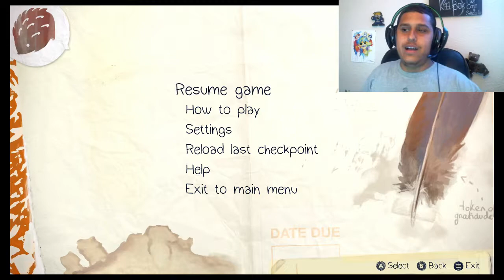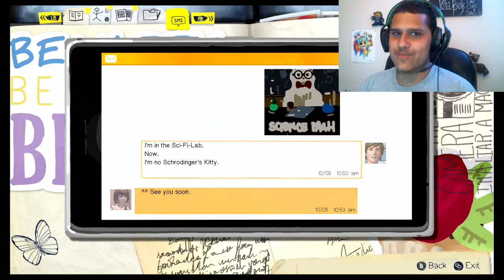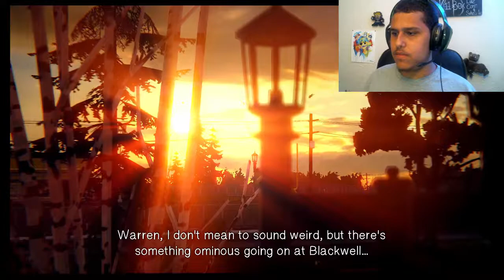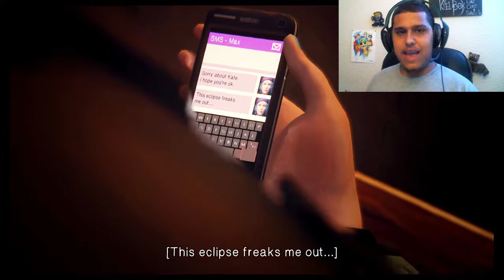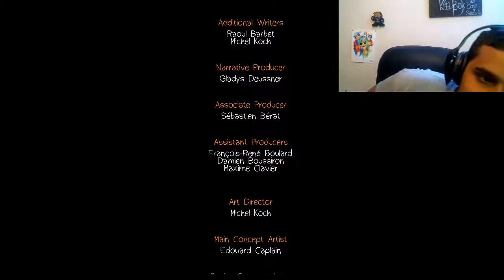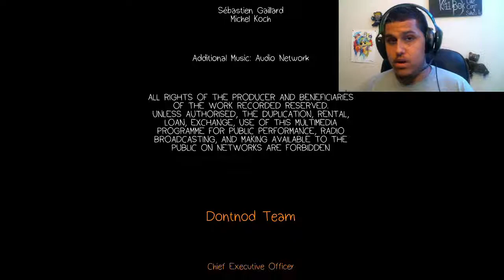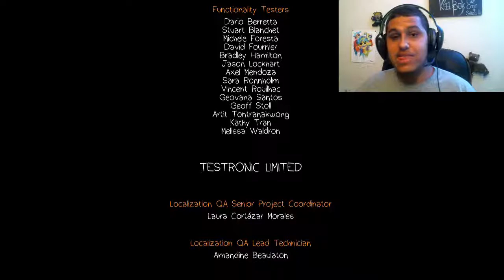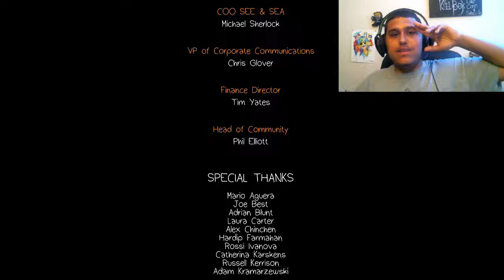DON"T YOU FALL ON ME!!!! | life is strange | ch2 part 3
Chloe gets stuck in the railroad tracks I get harassed by victoria and kate try to kill herself! Its up to me max to put a stop to this horror!